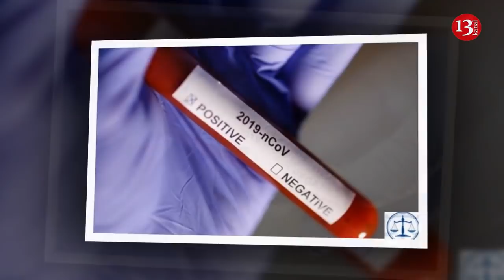"Avukatları Mansimov'un serbest bırakılması için çalışmaya devam ediyor; Göçmenlere Yunan saldırısı;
Bakan Koca corana virüsünde son vaka ve ölüm sayısını açıkladı
Sağlık Bakanı Fahrettin Koca, corona virüsü ile ilgili yaptığı açıklamada SON 24 SAATTE toplam 3.952 test yapıldığını  343 yeni tanı olduğunu. 7 hastanın kaybettiğini Biri KOAH hastası olduğunu. Altısı ileri yaşta olduğunu vurguladı Aldığımız tedbir kadar güçlüyüz" ifadelerini kullandı
Koca son açıklmasında ise

Mubariz Mansimov, 10 gündür açlık grevinde
Palmali Grubu sözcüsü Fidan Guliyeva'a yaptığı açıklmada

Guliyeva, Mubariz Mansimov  sağlığının kritik olduğunu ve zayıf bir durumda olduğunu "Avukatların Mansimov'un serbest bırakılması için çalışmaya devam etmekte olduğunu belirtti.
Sunucu Zaur Bakhshaliyev, 15 Mart'ta Türkiye'de gözaltına alınan ve tutuklanan bir Azerbaycanlı işadamı Mubariz Mansimov hakkında sosyal medyada paylaştı.

"Mubariz Mansimov'u şahsen tanımıyorum, ancak yıllar geçtikçe stüdyomuz ihtiyacı olan birçok hasta çocuğa büyük destek oldu! Bunu asla unutmayacağım! Mubariz Mansimov Tanrı iyi işlerinizi kutsasın! Tanrı sizi yakında sevdiklerinizle tekrar bir araya getirsin! Amin! "ifadelerini paylaştı.
Yunanistan sınırında Acımasızca saldırı oldu.
Edirne'de, göçmenlerin Yunanistan'a geçmek için Pazarkule Sınır Kapısı'ndaki bekleyişleri 27'nci gününde devam ederken, Yunan güvenlik güçlerinin geçişleri engellemek için düzenlediği saldırılarda bugüne kadar 3 kişi yaşamını yitirdi, 236 göçmen de yaralandı. Edirne Sağlık Müdürü Ali Cengiz Kalkan, Yunan güvenlik güçlerinin çok acımasız davrandığını belirterek, "Halen hastanemizde tedavisi süren 7 yaralı mevcut olup müdahale sonrasında 236 yaralının bakımı yapıldığını bellirti.

Siirt'te PKK'lı teröristlerin kullandığı 5 sığınak ve barınak imha edildi
Siirt'in Pervari ilçesi kırsalında terör örgütü PKK'ya yönelik operasyonda tespit edilen 5 sığınak ve barınak imha edildi.
Siirt Valiliğinden yapılan açıklamaya göre, İl Jandarma Komutanlığı ekipleri, Pervari ilçesinin Doğanca köyü kırsalında terör örgütü PKK'nın faaliyetlerinin deşifre edilmesi ve örgüt mensuplarının etkisiz hale getirilmesi amacıyla "Şehit Jandarma Uzman Çavuş Yasin Baran Operasyonu" düzenledi.